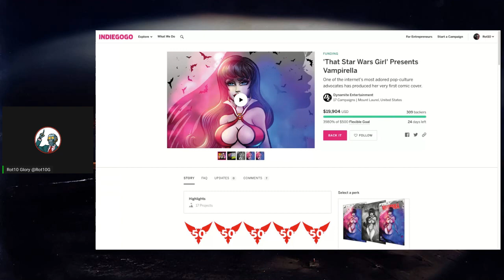Creating ComicsGate 007: Choosing Your Battles - That Star Wars Girl Vampirella Cover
Anna AKA The Star Wars Girl's Vampirella cover has produced a monumental shyte storm in CG... and it's a missed opportunity.